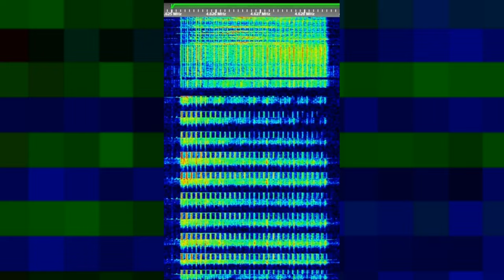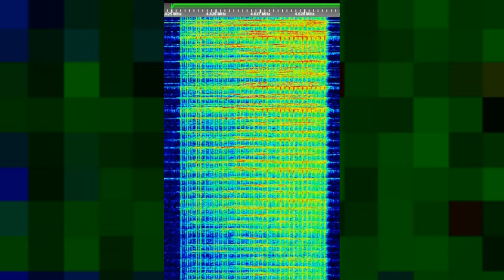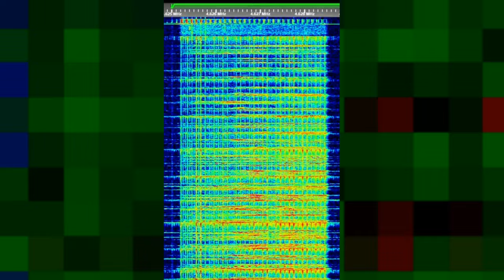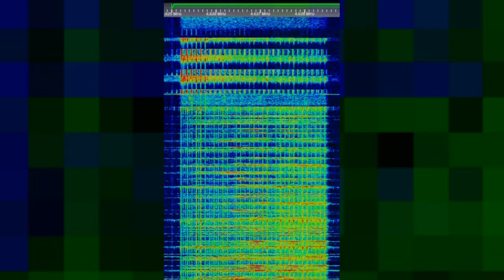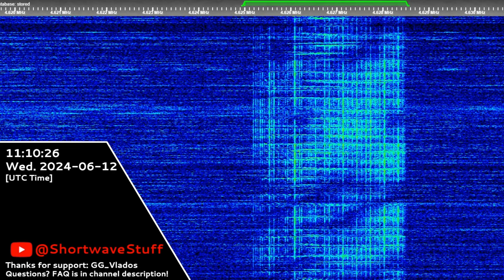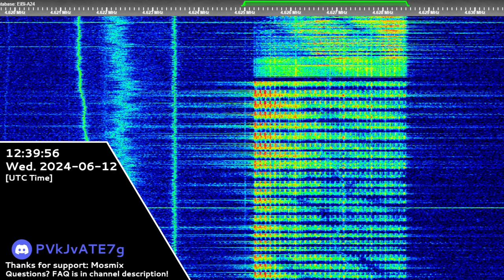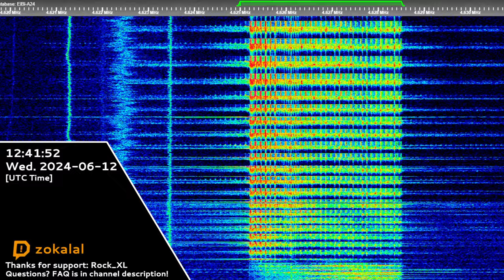The Buzzer | 12th June 2024 | All Voice Messages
"The Buzzer" is a Russian military station that broadcasts on 4625 kHz.
Timecodes:
Soon

Transcript:
Soon
Hope you will enjoy! 😉